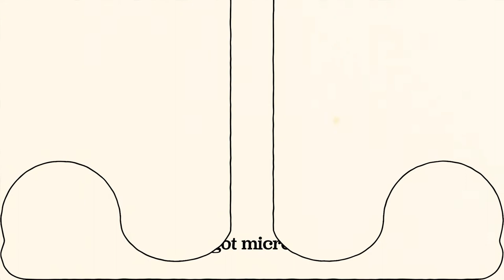James Smillie Its Hip To Be Square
James Smillie